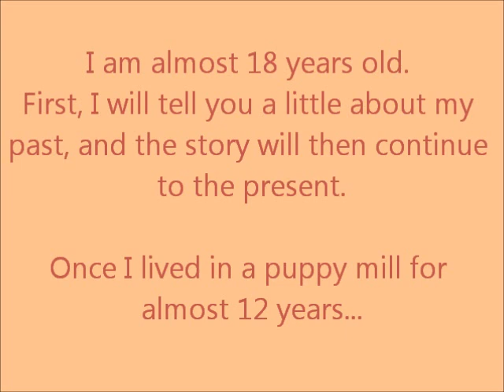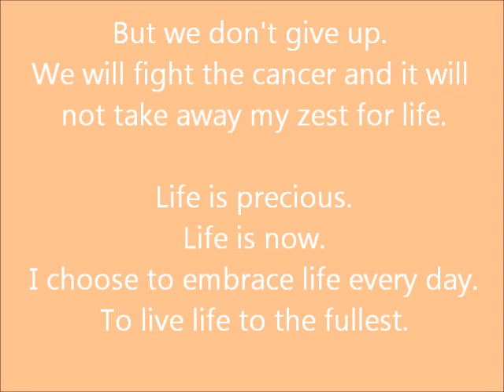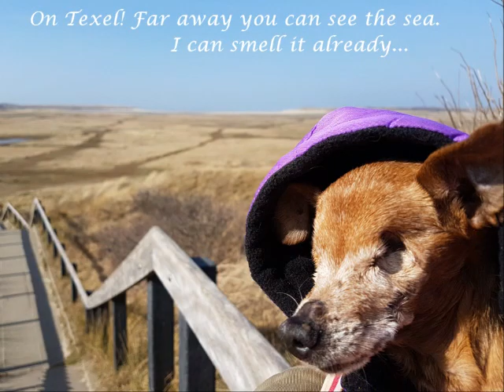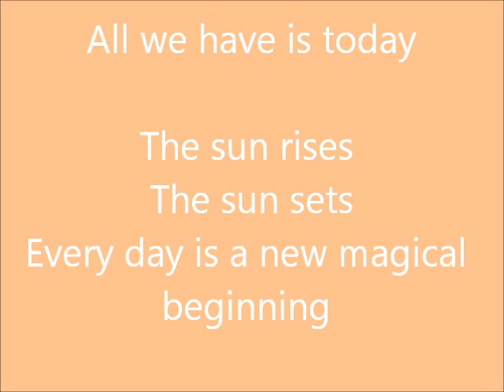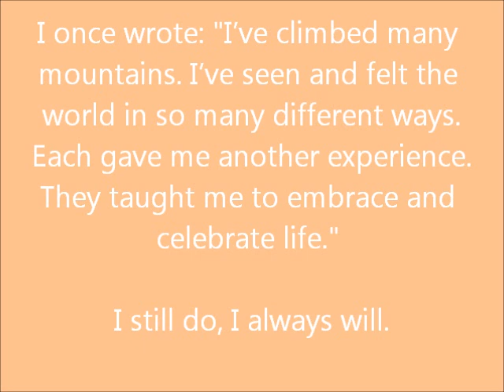Little Belle's Life’s Magic: My Incredible Journey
I’ve been through a lot, but there is one thing I’ve learned the most, to live life fully. We don’t know what tomorrow brings, so embrace life today and feel the love, joy and magic. Life is beautiful!

The background music is used with permission from composer Tim Žibrat, his song Travnik and his version of Yiruma's two songs River Flows in You & Kiss the Rain (Piano and Orchestra).